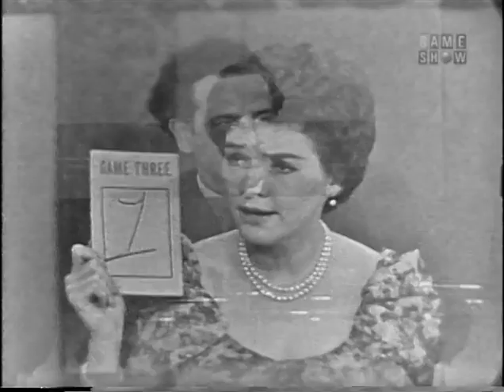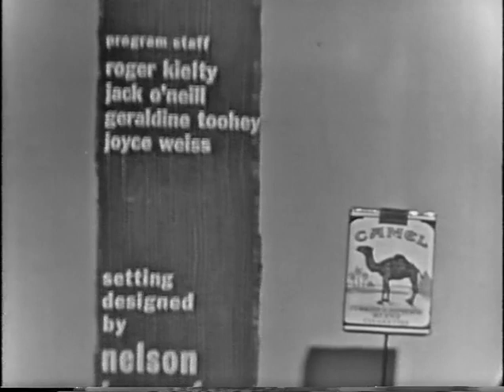To Tell the Truth - Atomic cowboy; Hypnotist; Yoga expert (May 26, 1960)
PANEL: Polly Bergen, Don Ameche, Kitty Carlisle, Tom Poston

CONTESTANT #1: Kenneth Case (Atomic cowboy)
CONTESTANT #2: Joan Brandon (Professional hypnotist)
CONTESTANT #3: Sacheen Majumda (Yoga expert & teacher)